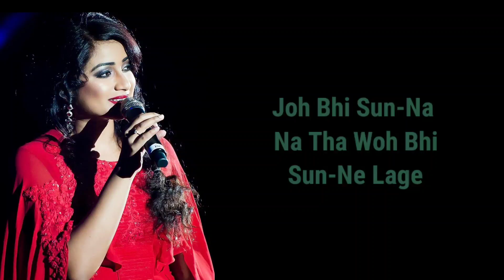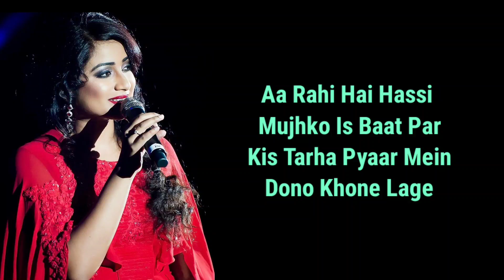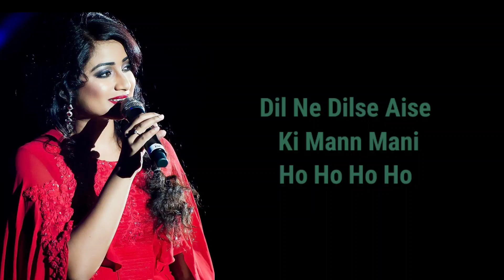LYRICS : PYAAR KI EK KAHANI | SONU NIGAM, SHREYA GHOSHAL | HRITHIK R & PRIYANKA CHOPRA | KRRISH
Aao Sunao Pyar Ki Ek Kahani Lyrics (Pyaar Ki Ek Kahani) Sung By Sonu Nigam & Shreya Ghosal And Featuring By Hrithik Roshan & Priyanka Chopra Is The Latest Hindi “Krrish” Movie Song With Music Given By Rajesh Roshan. Aao Sunao Pyar Ki Ek Kahani Lyrics Is Written By Ibrahim Ashq. While Video Is Directed By Rakesh Roshan. This Song Has Been Officially Published On T-Series Youtube Channel.

Song :- Pyaar Ki Ek Kahani
♪ Singer :- Sonu Nigam & Shreya Ghosal
♪ Featuring : - Hrithik Roshan & Priyanka Chopra
♪ Lyrics :- Ibrahim Ashq
♪ Movie :- Krrish
♪ Directed :- Rakesh Roshan
♪ Lable :- T-Series
Ho Ho Ho Ho
Ho Ho
Aao Sunao Pyar Ki Ek Kahani
Ek Tha Ladka Ek Thi Ladki Deewani
Ho Ho
Ho Ho
Woh Bhi Hasne Lagi Thi
Yeh Bhi Hasne Laga Tha
Dono Samjhe Nahi The
Woh Joh Hone Laga Tha

Ho Ho
Joh Bhi Kehna Na Tha Woh Bhi Kehne Lage
Joh Bhi Sun-Na Na Tha Woh Bhi Sun-Ne Lage
Aa Rahi Hai Hassi Mujhko Is Baat Par
Kis Tarha Pyaar Mein Dono Khone Lage
Dono Khone Lage Hm..
Ahaha

Jaanne Wali Baat Thi Anjani

Ho Ho
Koi Tarsa Na Tha Koi Tadpa Na Tha
Woh Mile Is Tarha Dil Bhi Dhadka Na Tha
Hone Wali Mager Baat Ho Hi Gayi
Pyaar Ki Rah Mein Zindagi Kho Gayi
Zindagi Kho Gayi…Hm…Hm..

Dil Ne Dilse Aise Ki Mann Mani
Ho Ho
Ho Ho Hm..
Ho Ho Hm..
Ho Ho Hm..
Ho Ho Hm..